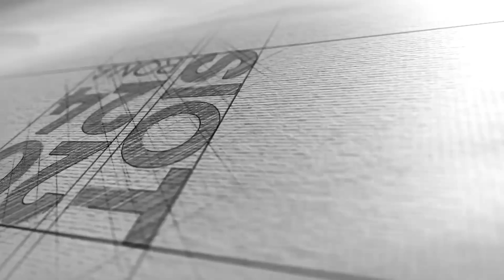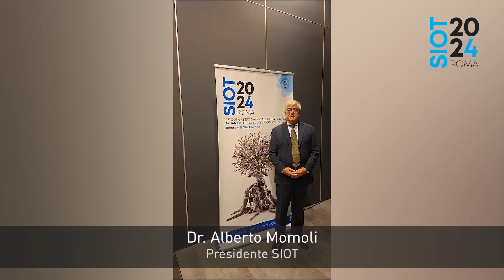107° Congresso Nazionale SIOT - Il videomessaggio del Presidente SIOT Dr. Alberto Momoli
107° Congresso Nazionale SIOT
29-31 ottobre 2024
Roma, Centro Congressi Rome Cavalieri Waldorf Astoria